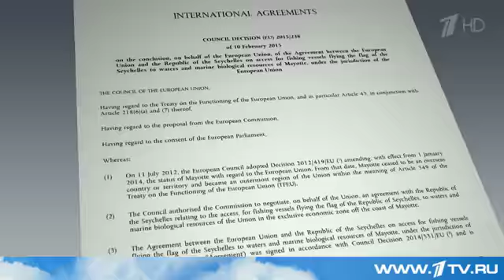17.02.2015 Евросоюз расширил `черный список` лиц, в отношении которых вводятся персональные санкции